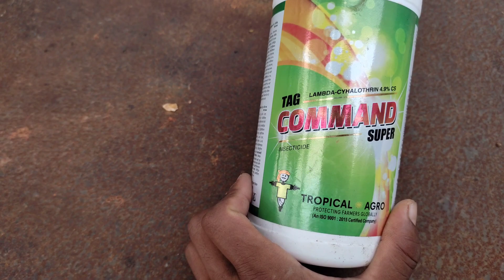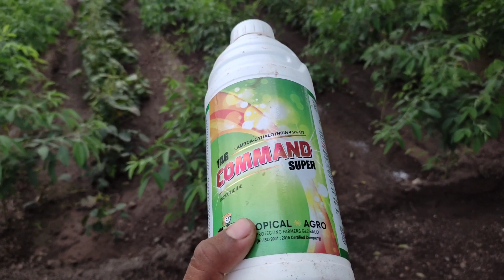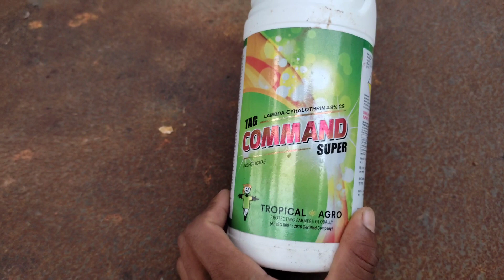એક મોટરસાયકલની સનેડી બે બળદનું કામ 🥰 મુંડા ની દવા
મોટર સાયકલનો સનેડો એક બળદ જેટલું કામ આપે છે

નમસ્કાર મિત્રો

તમારો એક સબ્સ્ક્રાઇબ ને તમારા નામનો મારા ઘરે એક વૃક્ષ વવા છે
દરેક ગામ ,સમશાન અને સાંસ્કૃતિક જગ્યા અને ખજૂર ભાઈએ બનાવેલા બધા જ મકાન સુધી પહોંચશે અમારા વૃક્ષ

ચેનલ નું નામ :- modern hitu vlogs

ખજૂર ભાઈ ના કામ જેવી નવા કામની શરૂઆત કરી છે અમે

સૌથી સારા કામની શરૂઆત કરી છે
દરેક ગામના સમશાન સુધી મારા વૃક્ષો પહોંચશે
એક દિવસમાં 2000 વૃક્ષ વાવીને સારા કામની શરૂઆત કરી છે